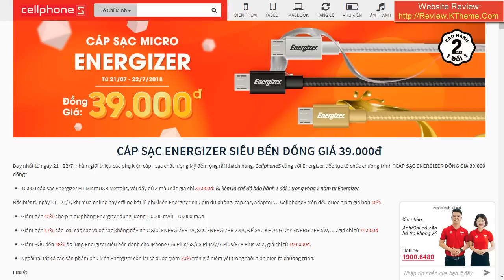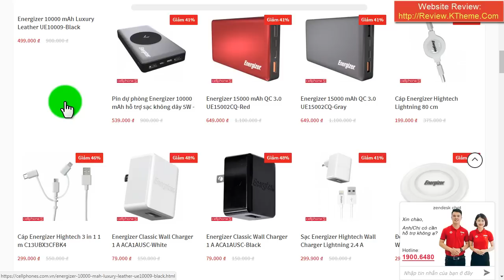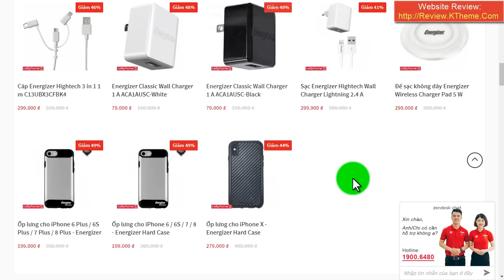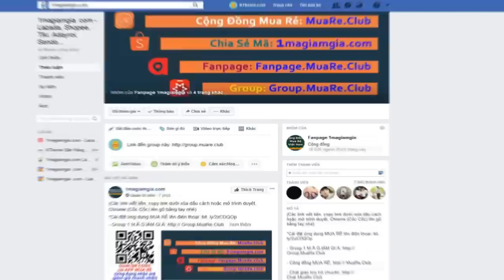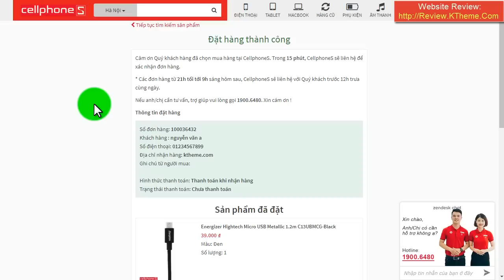KHÔNG MUA ĐỪNG TIẾC - Đang giảm hơn 50% chỉ còn 39.000đ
Energizer
pin dự phòng energizer
cáp energizer
sạc energizer
đế sạc không dây energizer